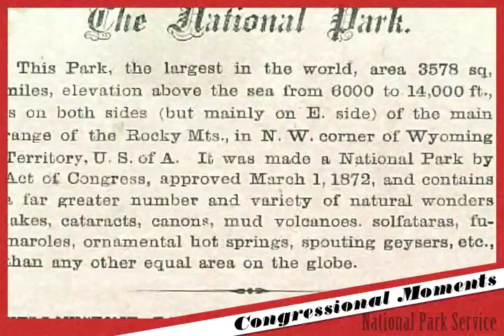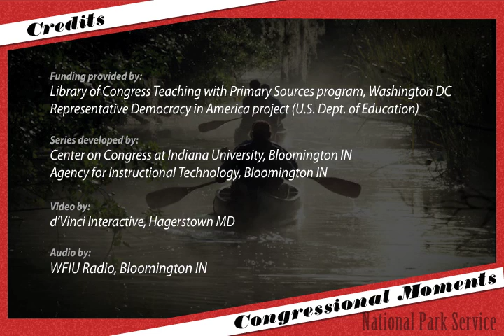Congressional Moments - National Park Service